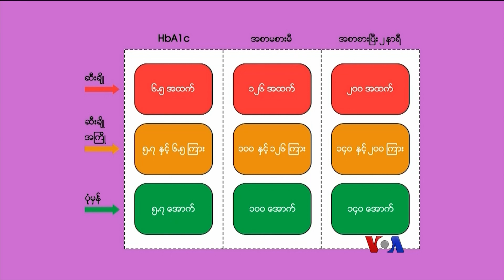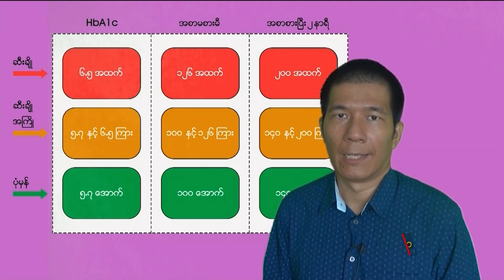ဆီးချိုအကြိုကာလ သိထားသင့်တဲ့ ကိန်းဂဏန်းများ | လူထုနဲ့ ကျန်းမာရေး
ဆီးချိုအကြိုကာလမှာ သွေးတွင်းသကြားပမာဏကို စစ်ဆေးပြီး တွေ့ရှိရတဲ့ ကိန်းဂဏန်းတွေကို နားလည်ရင် ဆီးချိုမဖြစ်အောင် ထိန်းပြီး နေထိုင်နိုင်တာပါ။ လူထုနဲ့ကျန်းမာရေး အစီအစဉ်မှာ ဒေါက်တာသန့်ဇော် တင်ဆက်ပေးထားပါတယ်။